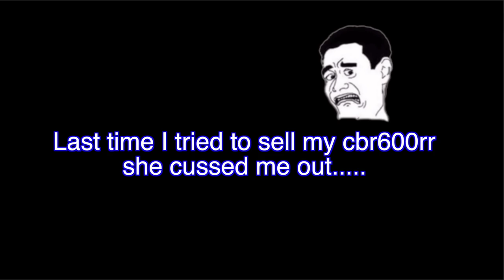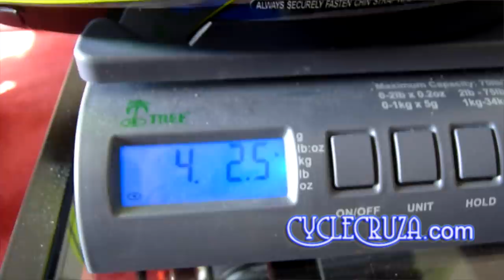2015 First Ride ~ CBR600rr 4-Sale For Cruiser? New Helmet Search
CC talks about selling the cbr600rr and getting a muscle cruiser.